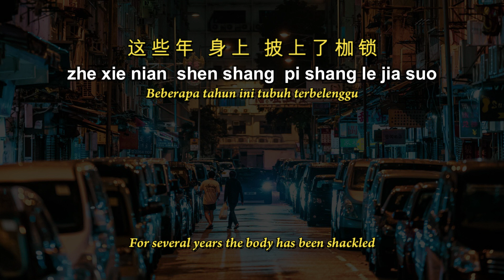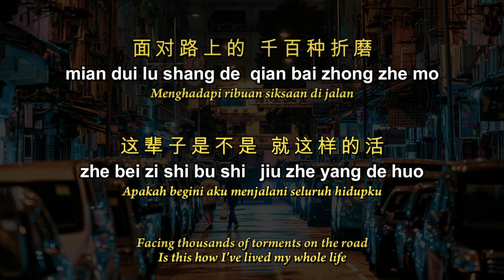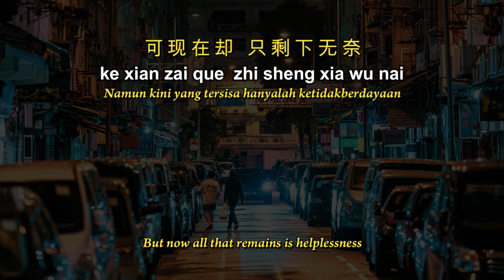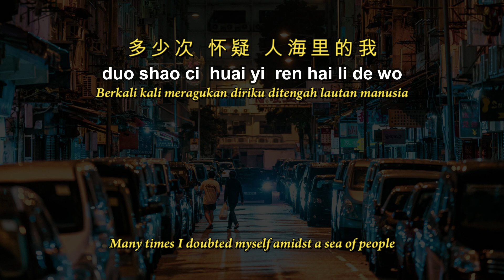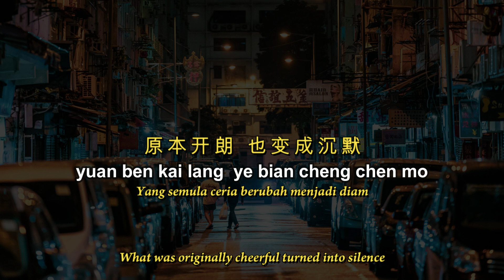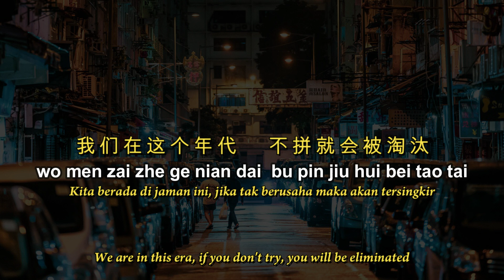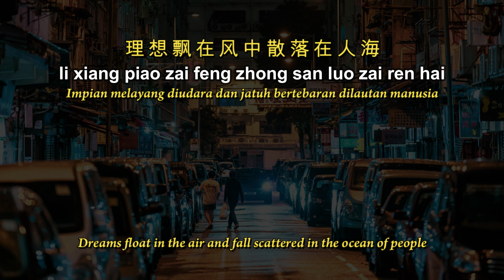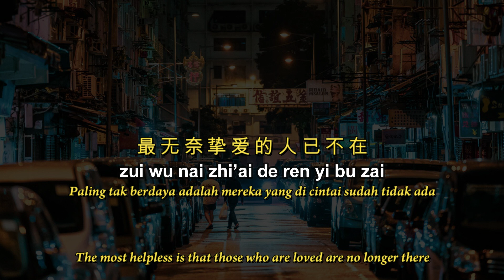Zhe Ge Nian Dai 《这个年代》【Zaman Ini/This Era】lirik dan terjemahan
Zhe Ge Nian Dai
这个年代
 【Zaman Ini】
【This Era】

The original song by Da Huan ( 大欢 )
Cover by Thamrin Cua

这些年  身上  披上了枷锁
Zhexie nian shen shang pi shangle jiasuo
Selama bertahun-tahun, badan telah menyandang belenggu

负重前行在这世上漂泊
Fuzhong qian xing zai zhe shishang piaobo
Membawa beban ke depan dan mengembara di dunia ini

努力后还是 解不开这把锁
Nuli hou haishi jie bu kai zhe ba suo
Setelah berusaha keras, masih tidak dapat membuka kunci ini

拖着疲惫慢慢渡过
Tuozhe pibei man man duguo
Tarik lelahnya dan perlahan-lahan berlalu

多少次 怀疑 人海里的我
Duoshao ci huaiyi ren haili de wo
Berapa kali aku meragukan di lautan manusia

这辈子是不是  就这样的活
Zhe beizi shi bushi jiu zheyang de huo
Apakah ini hidup, cara hidup yang seperti ini?

面对路上的千百种折磨
Mian dui lushang de qian bai zhong zhemo
Menghadapi ribuan jenis siksaan di jalan

原本开朗也变成沉默
Yuanben kailang ye bian cheng chenmo
Awalnya ceria juga berubah menjadi pendiam

我们在这个年代
Women zai zhege niandai
Kita di zaman ini

活的像一颗尘埃
Huo de xiang yi ke chen'ai
Hidup seperti sebutir debu

理想飘在风中散落在人海
Lixiang piao zai feng zhong sanluo zai ren hai
Cita-cita yang mengapung di angin dan berserakan di lautan manusia
lixiang - cita-cita, ideal

多希望暖风吹来
Duo xiwang nuan feng chui lai
Sangat berharap angin hangat berhembus/meniup

能成为别人的主宰
Neng chengwei bieren de zhuzai
Bisa menjadi tuan bagi orang lain

可现在却只剩下无奈
Ke xianzai que zhi sheng xia wunai
Tapi sekarang hanya tersisa tidak berdaya

不拼就会被淘汰
Bu pin jiu hui bei taotai
Tidak bertarung akan tersingkir

多少次在梦中哭着醒来
Duoshao ci zai meng zhong kuzhe xing lai
Berapa kali di dalam mimpi terbangun menangis

看透了人生百态
Kantoule rensheng bai tai
Melihat melalui kehidupan bermacam-macam negara

又一年花谢花开
You yi nian hua xie hua kai
Satu tahun lagi bunga mekar dan bunga layu

最无奈挚爱的人已不在
Zui wunai zhi’ai de ren yi buzai
Paling tidak berdaya orang yang tercinta sudah tidak ada lagi